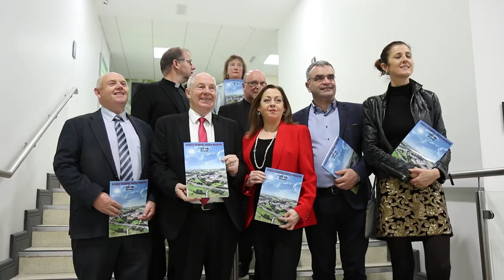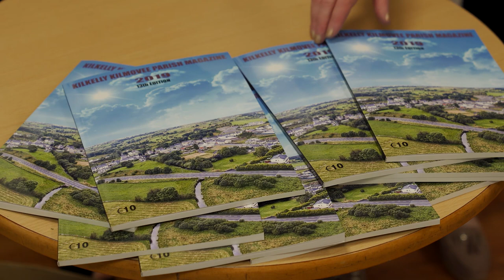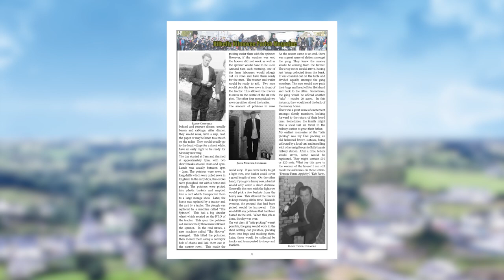Kilkelly / Kilmovee Annual Parish Magazine Launch 2019 at Ireland West Airport in Knock ,